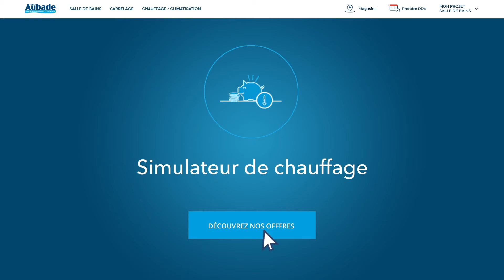Simulateur Chauffage - Espace Aubade - 2019 (20sec) Pull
Envie de réduire votre facture de chauffage ? Notre simulateur vous donnera des solutions idéales, une estimation de coût, et en bonus, les aides financières auxquelles vous aurez droit. Il ne vous restera plus qu'à choisir en toute liberté.